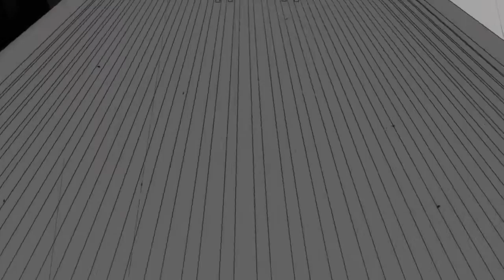everything goes with Persona 5 part 4